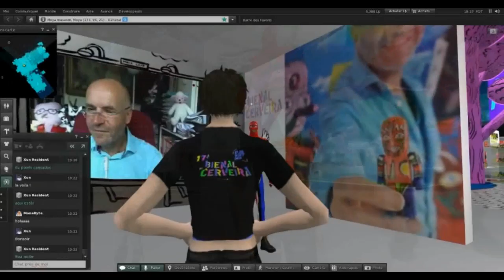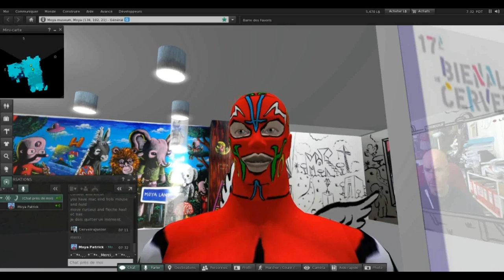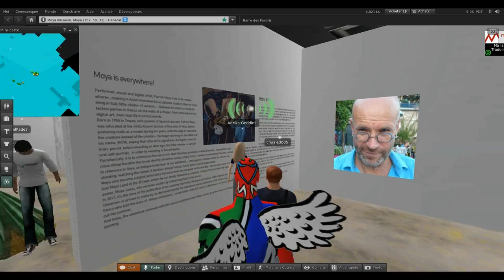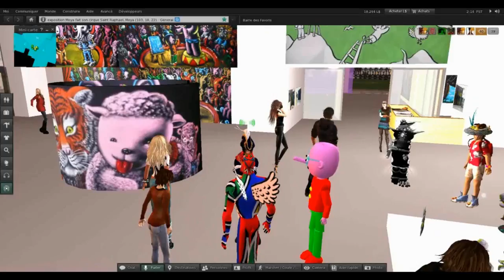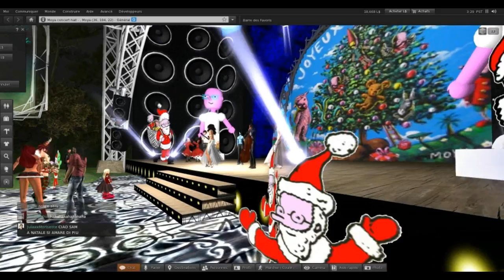Le Moya Land de Second Life retro 2013 des principaux évènements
les principaux évènements de 2013 sur le monde virtuels de l'artiste français Patrick Moya -sur second Life: visite d'une ecole sud Américaine, du congrès mondial de E-learning, d'une télé japonaise, film pour le festival du film LGBT, le parc des sports et de l'extrême, la messe des artistes, liaison en live entre la Corée et la biennale de Cerveira au Portugal, les concerts live au Moya Hall, les foires d'art de Genova et Padoue, le Monaco Anime game show, une soirée Cosplay, le cyber carnaval de Nice en collaboration avec l'office de Tourisme de Nice Cote d'Azur
Et les nouvelles implantations sur minecraft et Cloud Party